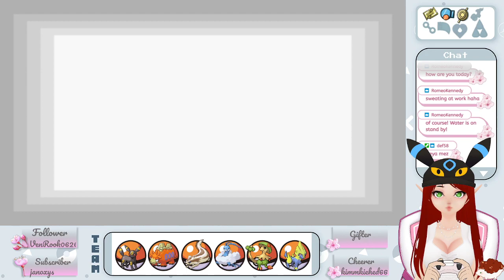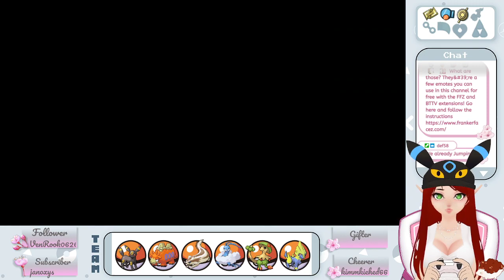First Pokemon Nuzlocke - Day 7!!! 🥳 To Lavaridge!!!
This is the full stream from our stream on 07/01/2022! To see specific game sections/highlights, check out the play lists!

These were live streams on Twitch! Come join us sometime; we'd love to see you there~